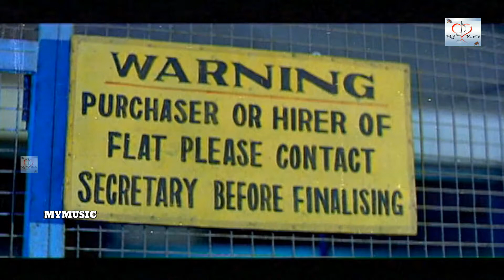வயிறு குலுங்க சிரிக்க ... இந்த காமெடியை மிஸ் பண்ணாம கடைசிவரை பாருங்க # சூப்பர்ஹிட் காமெடி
Cast: Srikanth, Sneha, Nikitha, Sunil, Lakshmi Pathi, Sarath Babu, Krishna Bhagawan, MS Narayana, Venu Madhav, Dharmavarapu Subramanyam, Chandra Mohan
Film Director: Satiibabu
Music Composer: Srikanth deva
Producer: M Dasaratha Raju